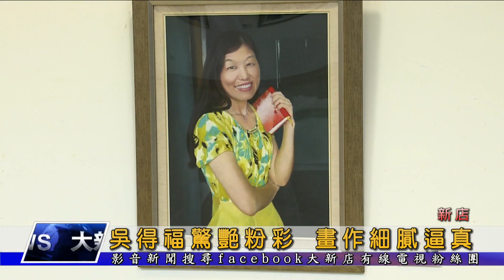1070723【大新店地方新聞】吳得福驚艷粉彩 畫作細膩逼真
新北市立圖書館新店分館最近展出『吳得福粉彩畫精選』，內容多以人物、靜物為主，細膩的筆觸，加上類似於油畫的濃厚質感，讓畫作更加鮮活、艷麗、寫實。吳得福表示，國內粉彩畫創作較為冷門，因此期待透過自己的作品，能夠讓更多人了解粉彩畫。